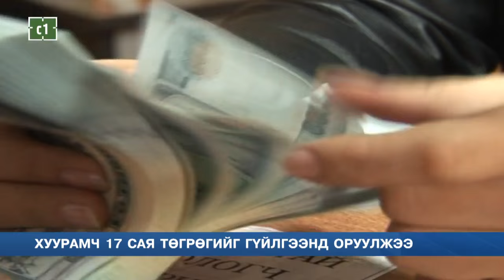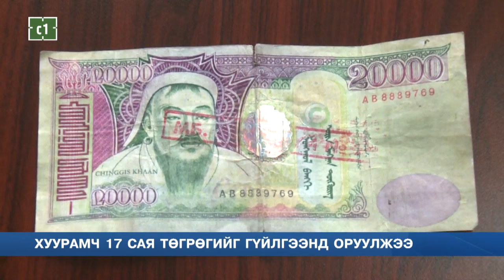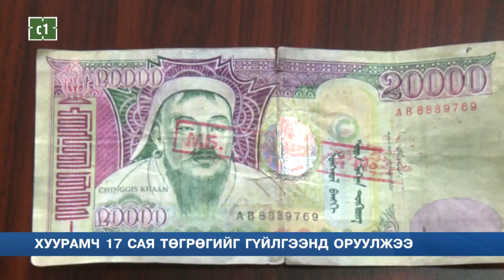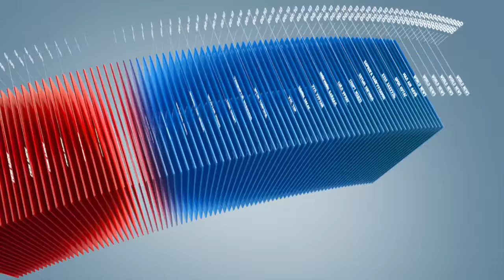C1 Newsroom - Хуурамч 17 сая төгрөгийг гүйлгээнд оруулжээ